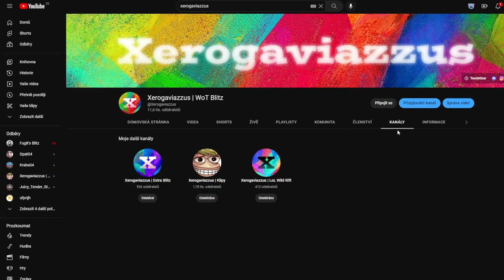KDO PŘEŽIJE: Oáza | WoT Blitz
Njoy!

Sponzoři iPadu:
Jiří K.
Pavel Kabát
Kuli Pikle
DRACULA
Tomáš Airy Kořistka
DiraxCz
Kloktator Broken
iTzkoblizek
Thomas Karasek
Iamkosik
agy12
Šam Pus
Henry32_2
Sun203
Pexindr
Scotom
misko torok
_EzGc
EzGc's second acc
ZaseEzgc
Lukáš Šust
Stanik34
Věrný Pes
Tomas Horacek